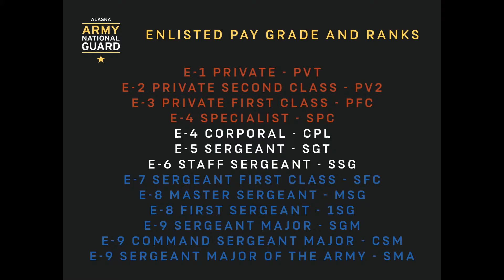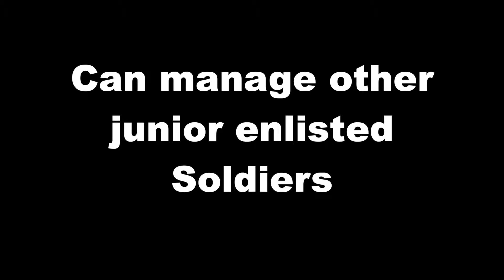What is an Enlisted Soldier?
Day 3

Today we are going to cover the enlisted pay grade and rank structure.

E-1 Private - PVT - Private
E-2 Private Second Class - PV2 - Private
E-3 Private First Class - PFC - Private
E-4 Specialist - SPC - Specialist
E-4 Corporal - CPL - Corporal
E-5 Sergeant - SGT - Sergeant
E-6 Staff Sergeant - SSG - Sergeant
E-7 Sergeant First Class - SFC - Sergeant
E-8 Master Sergeant - MSG - Master Sergeant
E-8 First Sergeant - 1SG - First Sergeant
E-9 Sergeant Major - SGM - Sergeant Major
E-9 Command Sergeant Major - CSM - Command Sergeant Major
E-9 Sergeant Major of the Army - SMA - Sergeant Major of the Army